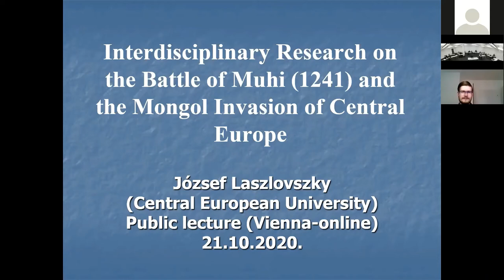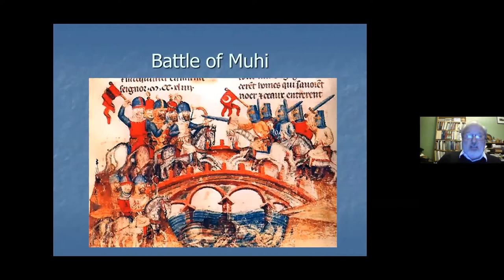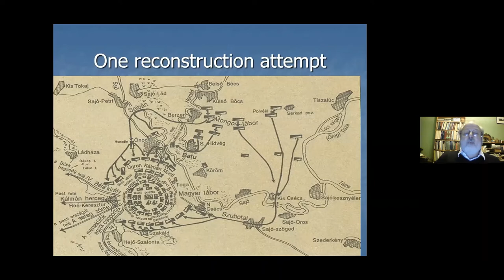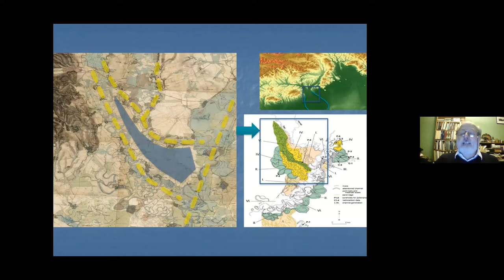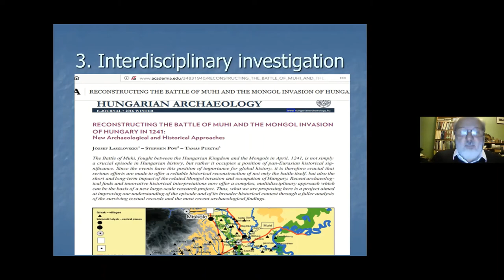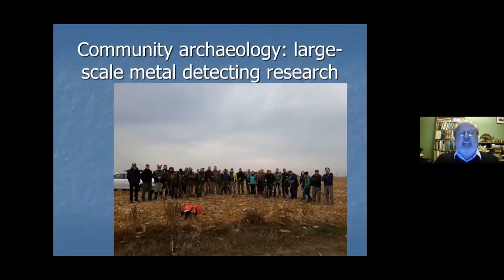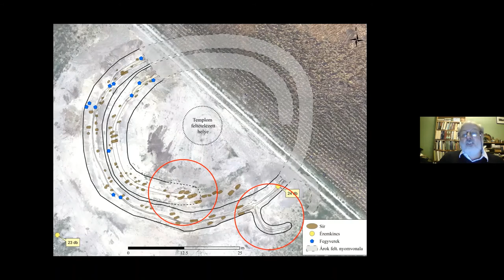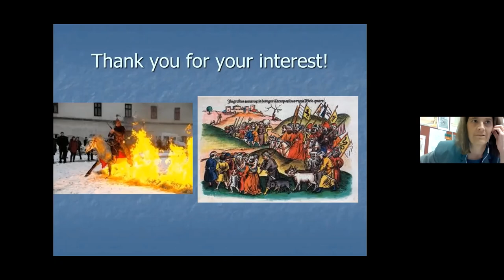József Laszlovszky: Interdisciplinary Research on the Battle of Muhi (1241)...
József Laszlovszky: "Interdisciplinary Research on the Battle of Muhi (1241) and the Mongol Invasion of Central Europe."
Public lecture on October 21, Wednesday, 5:30 p.m. CET at Central European University